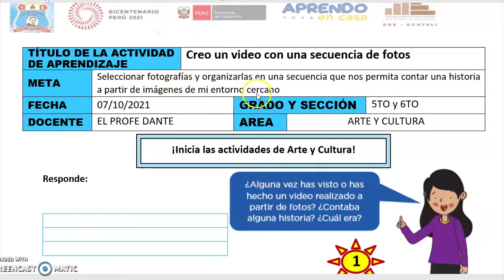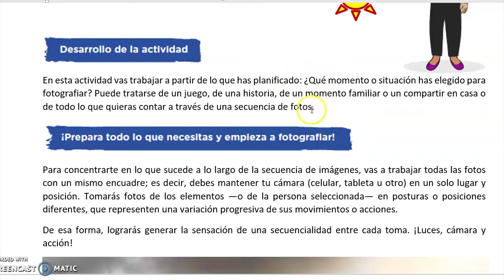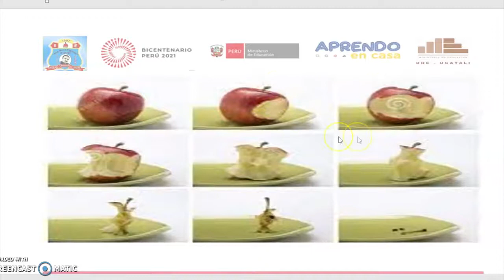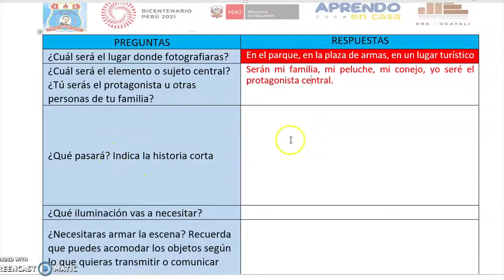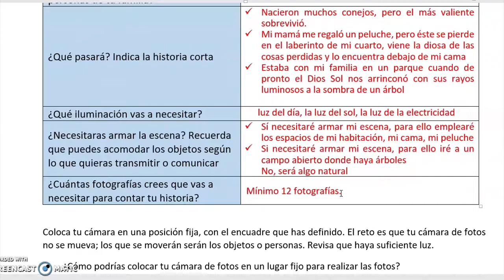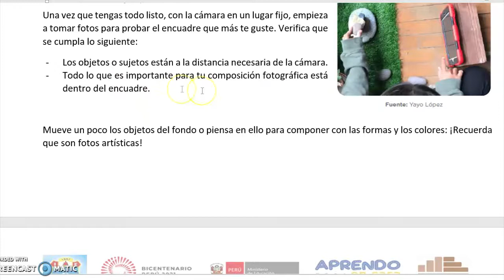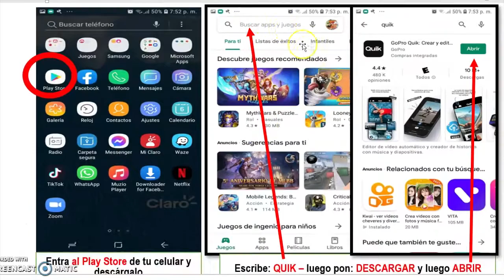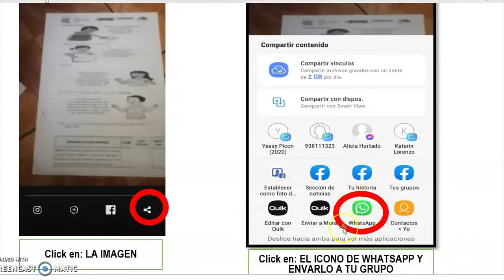JUEVES 07/10/2021 Creo un video con una secuencia de fotos/APRENDO EN CASA/PRIAMRIA/5TO y 6TO/